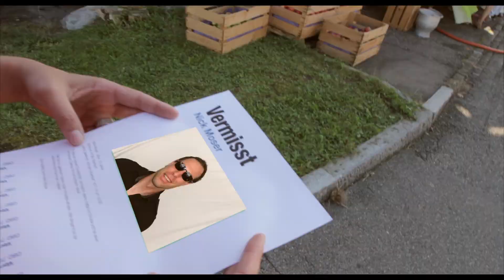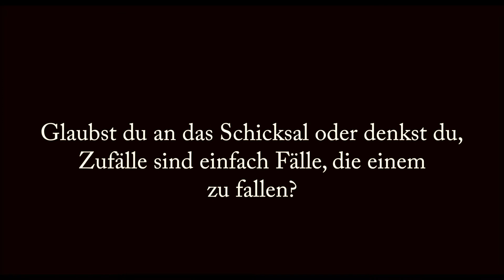ZFF 72 Talent Contest: ZFF Contest, My Art Films